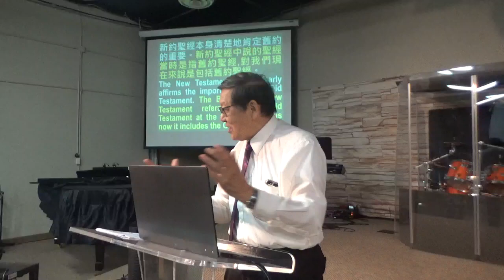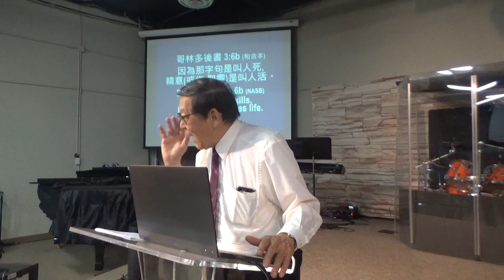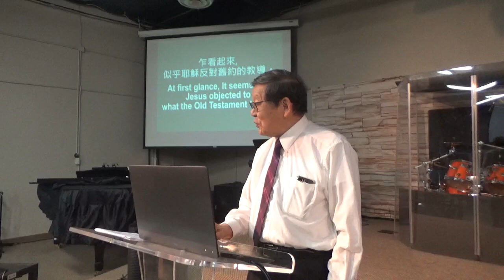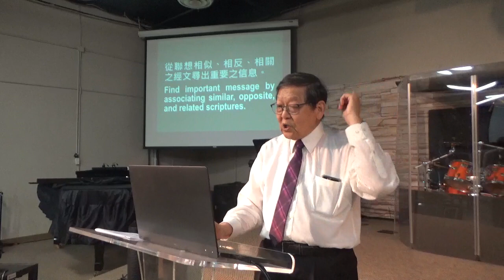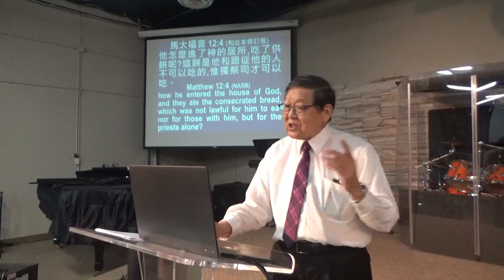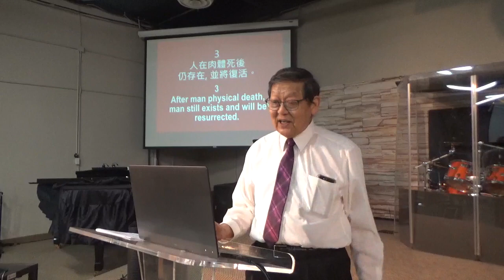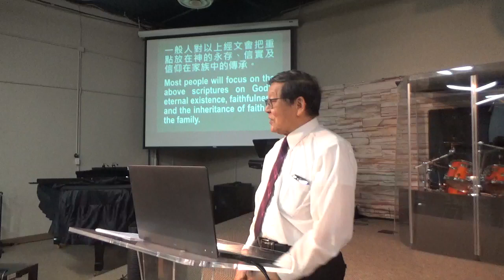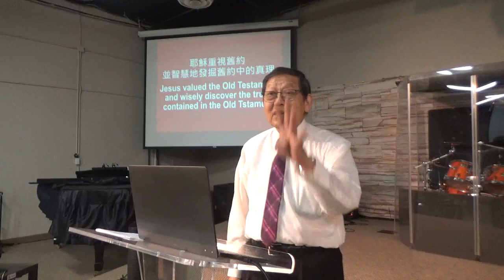默想耶穌對舊約的態度 （講員：李俊民 牧師 日期：2023年7月2日）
美國加州橙縣華人宣道會主日信息
講員：李俊民 牧師
日期：2023年7月2日
主日崇拜每週日上午10:30-11:45 a.m.